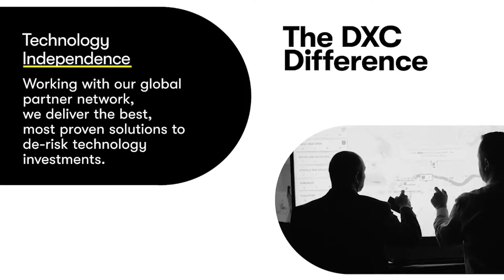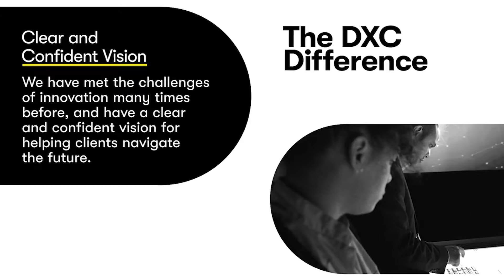DXC TECHNOLOGY FRANCE - Forum UTT Entreprises 2018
13ème édition du Forum UTT Entreprises
le mardi 9 Octobre.